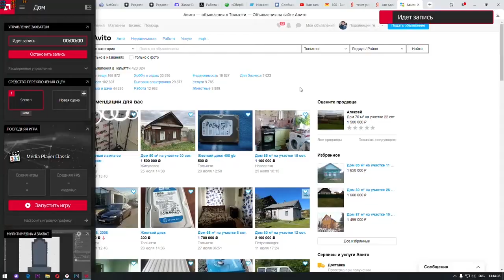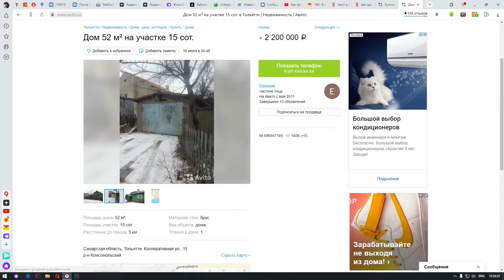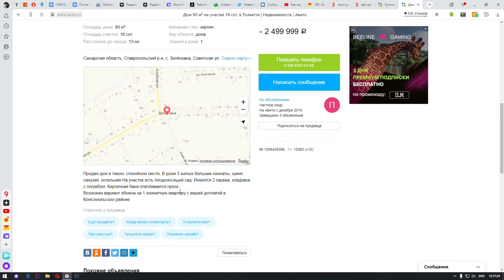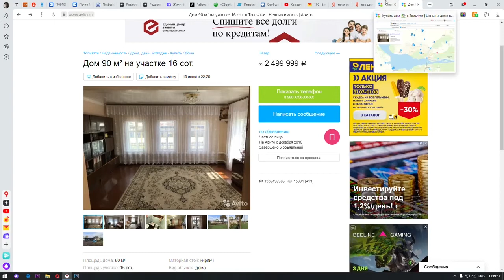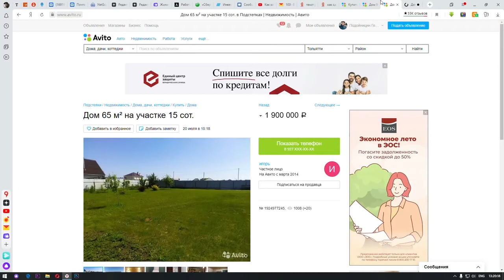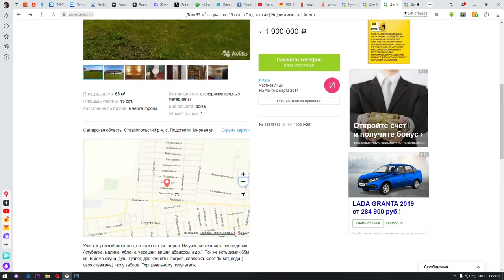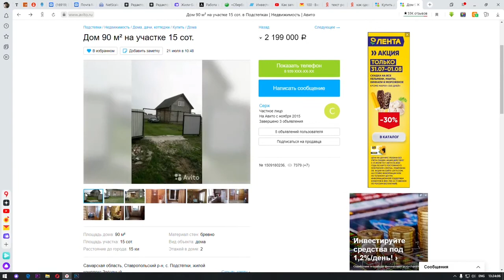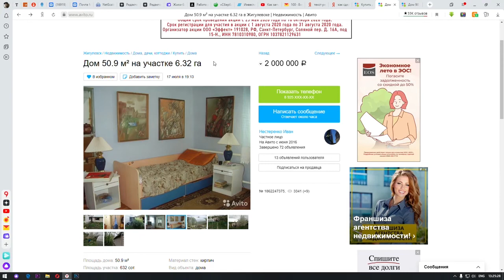На что обратить внимание, при выборе дома. Покупка недвижимости через авито.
В видео я поделюсь с вами, опытом поиска недвижимости. Как искать дома на Авито, и других сайтах принцип похожий.
Занимался я этим вопросом долго, так что есть что рассказать.
В видео найдете что-то полезное для себя, к о всему нужно подходить с умом.
Хороших покупок.
03:21 как смотреть домана на авито